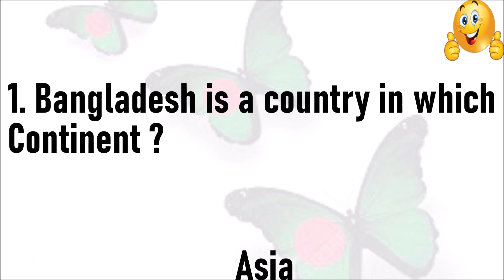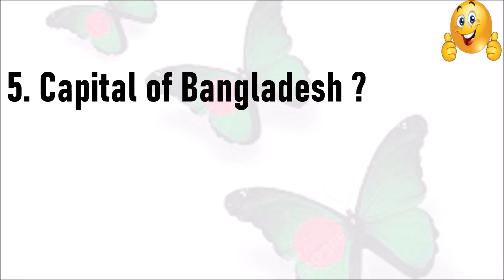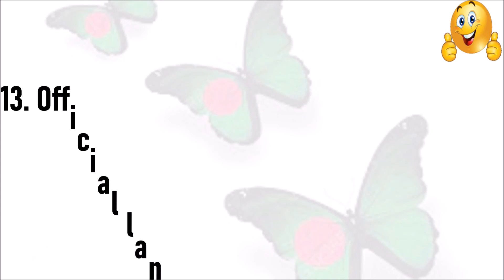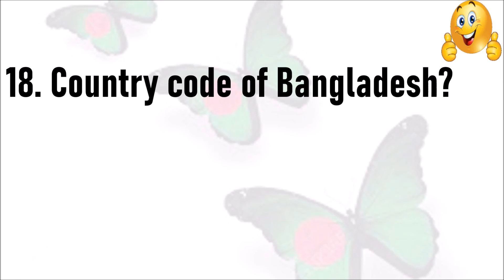Bangladesh smiley GK series 38 Country Series 13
Smiley GK SERIES-39 will upload soon.